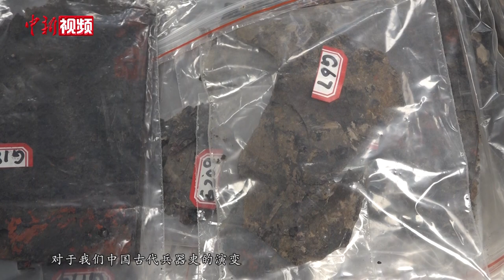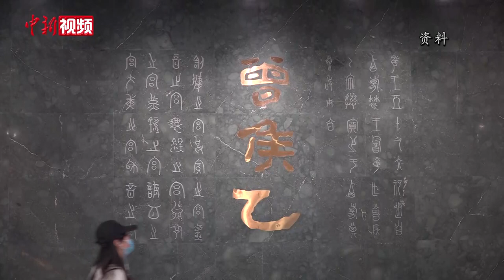父子修复师：接力赋予国宝文物“新生”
在位于武汉东湖之滨的湖北省博物馆文保部内，64岁的方国荣与34岁的儿子方晨正在携手修复一件出土于湖北枣阳郭家庙曾国墓地的甲胄。目前，修复工作进入收尾环节。